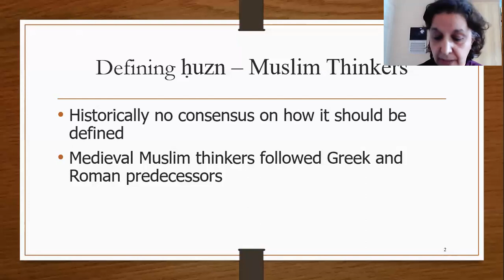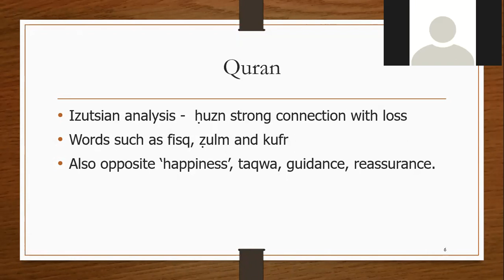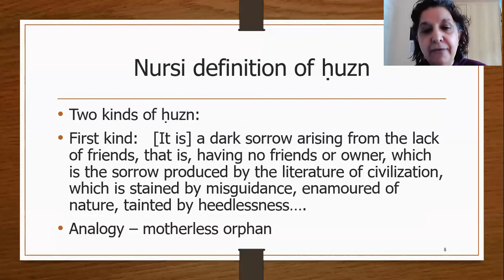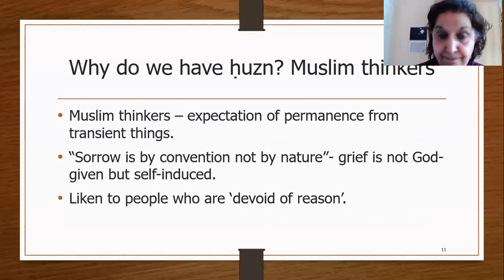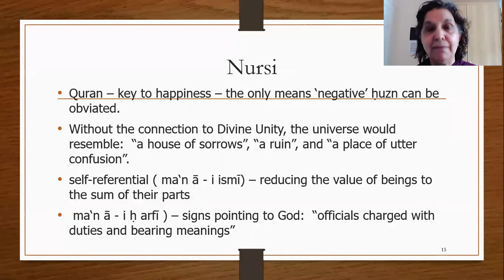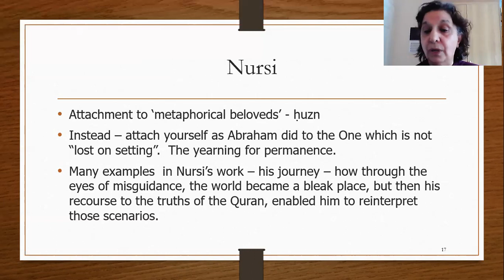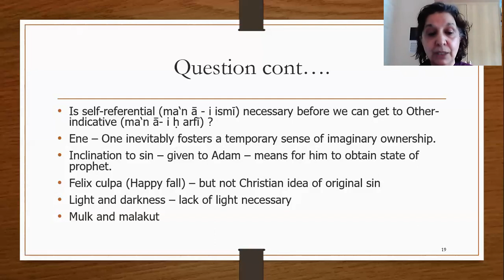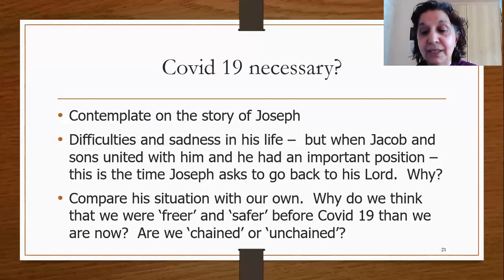Dr. Mahshid Turner: The concept of huzn (sadness) and its relevance today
The aim of this talk is to critically examine one particular aspect of sadness, namely ḥuzn (translated as sorrow, grief, sadness), from a Muslim perspective generally and from the perspective of Said Nursi in particular.  It endeavours to determine whether ḥuzn has a positive role to play and, if so, whether it should be treated as something that is ‘normal’.  It tries to understand why ḥuzn is acknowledged as something which is both given to, and taken from, individuals by God, but yet is apparently viewed by the Quran as a negative feeling that is to be obviated whenever possible.  It also questions why, if ḥuzn is a negative attribute, believers – prophets in particular – were not exempt from it, particularly given its link to unbelief.